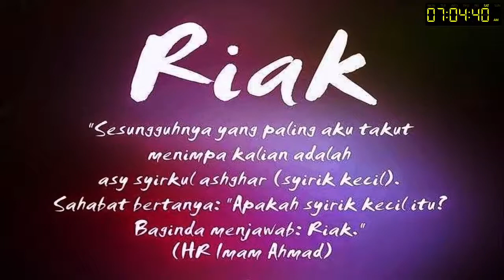Surau Al Amin - Kuliah Subuh 02.10.2021 - Ustaz Nushi Dato' Mahfodz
Pihak surau mengalu-alukan sebarang sumbangan berbentuk wang ringgit untuk meneruskan kelangsungan pembangunan Surau dan perjalanan kuliah di Surau Al Amin Seksyen 8 Bandar Baru Bangi.

Sebarang sumbangan boleh di salurkan ke Akaun Surau : MAYBANK BANK 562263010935.

Segala sumbangan dan bantuan daripada sahabat sekalian didoakan Jazakallahu Khairan Kathira.